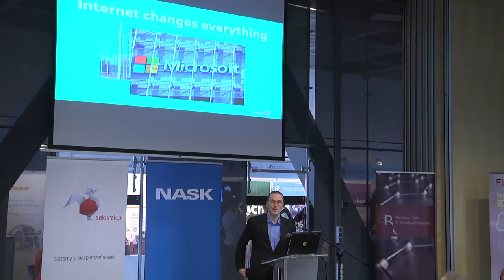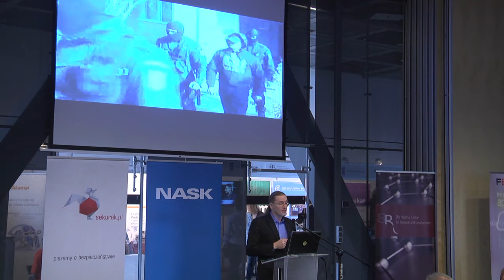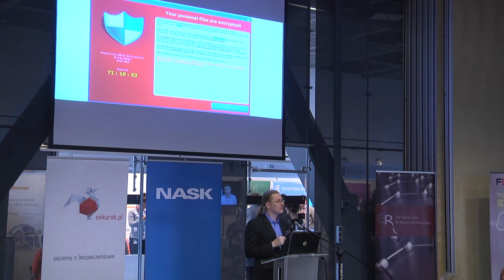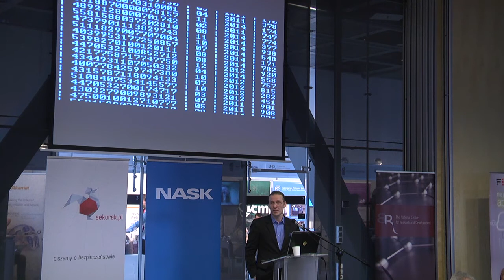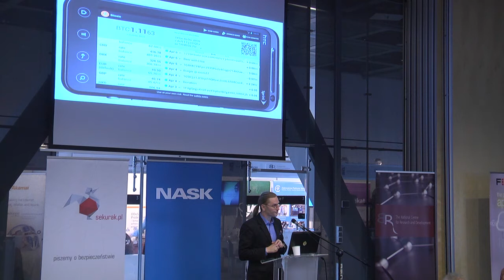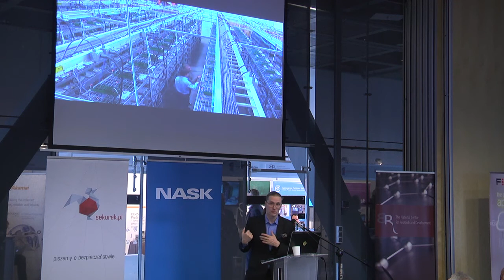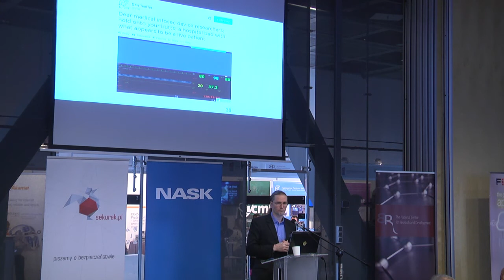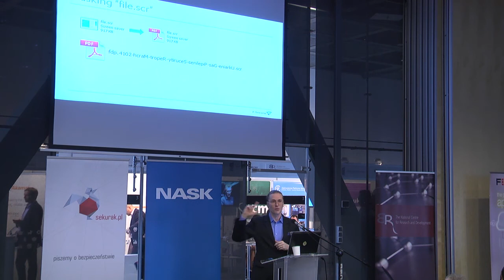Mikko Hypponen "The Arms Race" @ SECURE 2014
The presentation "The Arms Race" was delivered on October 22, 2014 at SECURE 2014 - the annual IT security conference organized by NASK and CERT Polska in Warsaw, Poland.

About author:
Mikko Hypponen (@mikko) is the Chief Research Officer of F-Secure. He has been working with computer security for over 20 years and has fought the biggest malware outbreaks in the net. His TED Talks on computer security have been seen by millions of people and have been translated to over 40 languages. He has written on his research for the New York Times, Wired, CNN and BBC.